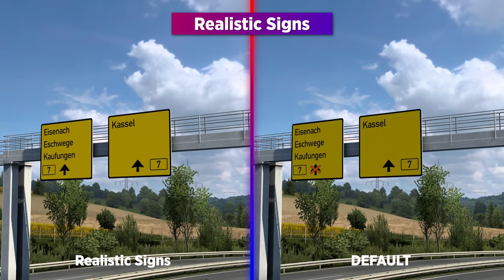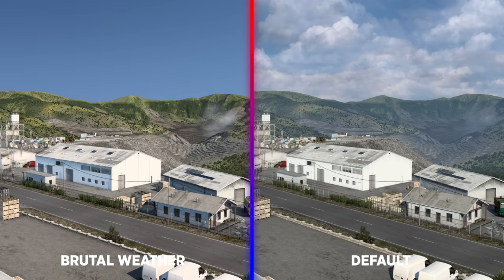30 Mods that Transform ETS2 into a Realistic Trucking Game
0:00 Scratches on Windshield

0:25 True Mirror FOV

0:46 Night Lamp Fog

1:07 Real Company Logo v1.6

1:30 Immersive Symbols

1:54 DL Real Interior Camera

2:12 daniels-random-events

2:36 Brutal Traffic

3:00 SIGNS ON YOUR TRUCK

3:26 Realistic Gas station

3:59 LONGER TRAINS V1.43A

4:22 Realistic Truck-Effect-Sounds

4:49 Sound fixes pack

5:50 Truck Sounds by Kriechbam

6:53 Dirty tires, rims

7:00 Dirty trucks

7:32 Dirty trailers

7:54 Pneumatic seat

8:17 Cold Rain

8:49 Realistic Light Effect

9:22 Realistic Signs

9:45 Brutal Weather

10:48 Jazzy Cat Traffic

11:17 Realistic Dashboard Computers

11:41 Realistic Truck Physics Mod v8.1 [1.43]

12:16 LS Wheel Pack

13:06 Google Navigation

Be aware that some sound mods may not work together

Please do not reproduce any of my videos or put them into compilations. Thank you.